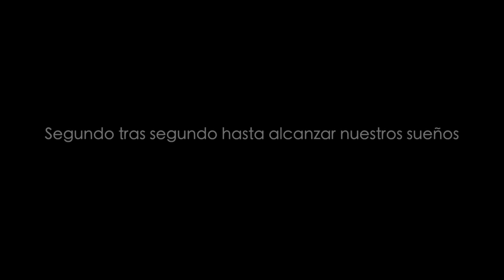II Juegos Nacionales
Se acercan los II JUEGOS NACIONALES UNIVERSIDAD NACIONAL DE COLOMBIA. Vívelos y comparte con deportistas de todo el país entre el 16 y el 19 de abril de 2015